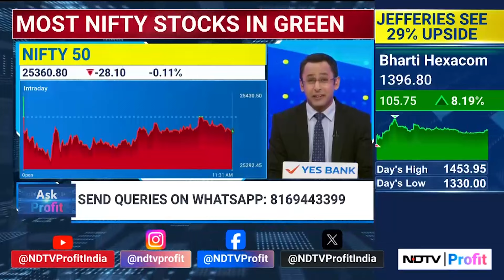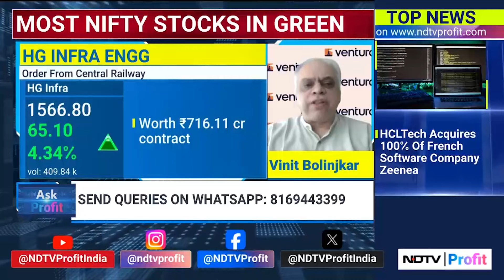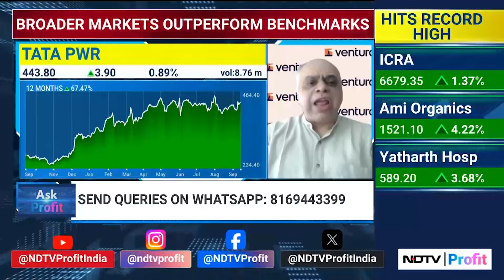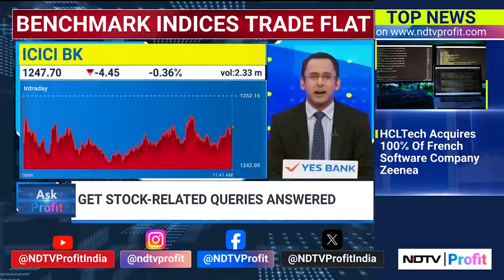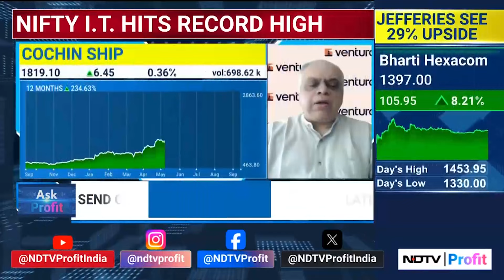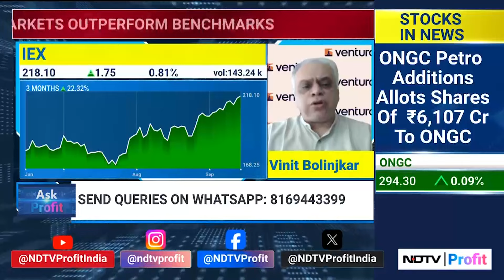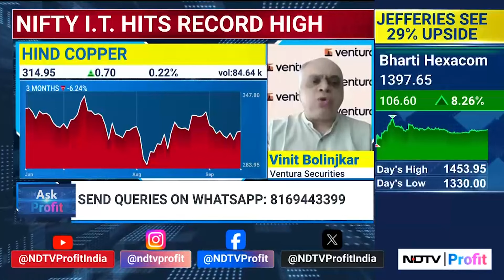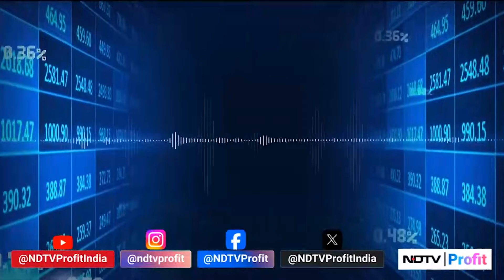Top Stocks To Buy, Hold & Sell As Nifty Touches New Highs | Stock Market News Today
- Nifty, Sensex off lows as BajajFinance, Wipro rise
- HG Infra Engineering gets two big orders in a week

Get all your stock-related queries answered by our technical and fundamental guests with Alex Mathew on 'Ask Profit'.

Guests:

Vinit Bolinjkar
Head - Research, Ventura Securities